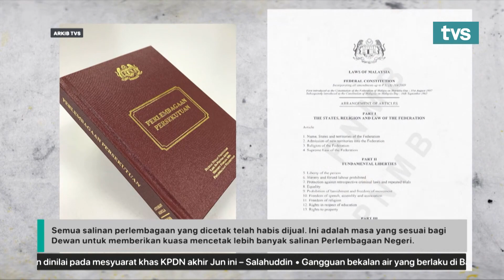DUN lulus usul cetak semula perlembagaan Negeri Sarawak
Dengan kelulusan usul dibentangkan Timbalan Premier Sarawak Datuk Amar Douglas Uggah Embas, Dewan Undangan Negeri memberikan kuasa kepada pencetak kerajaan untuk mencetak semula 10,000 salinan Perlembagaan Negeri Sarawak.